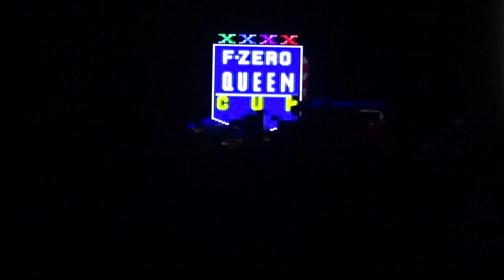Let's Play F-Zero X (german) Mighty Gazelle [Queen-Cup] Standard Part 107